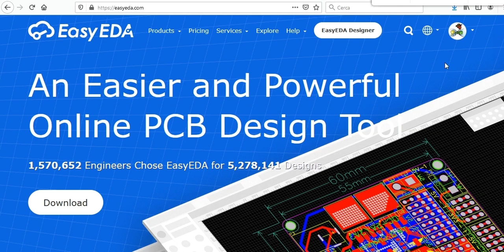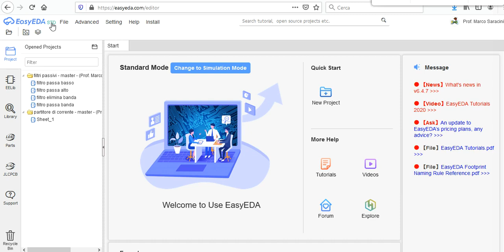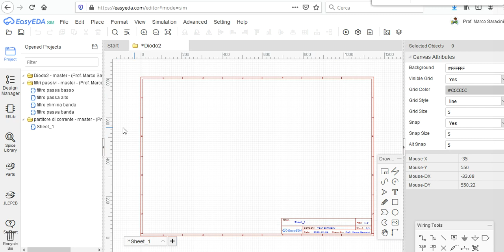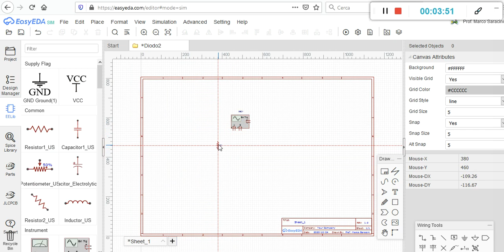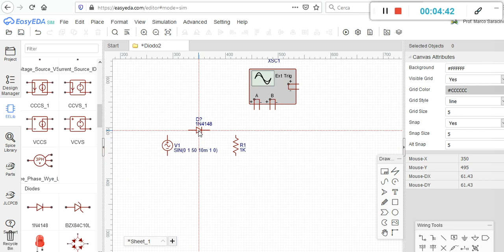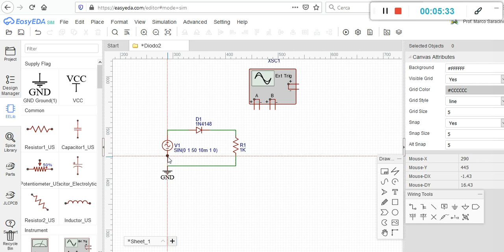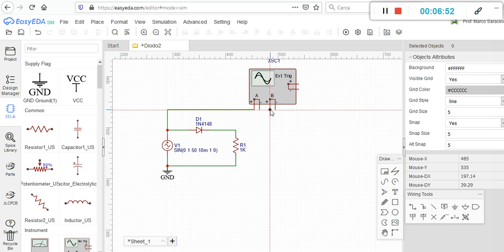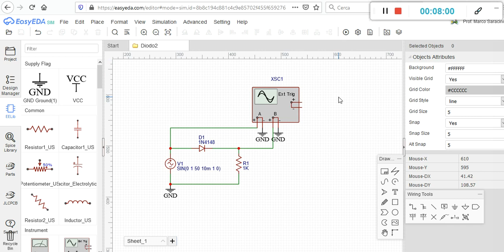Diodo su EasyEDA